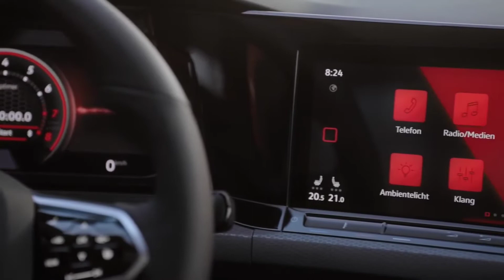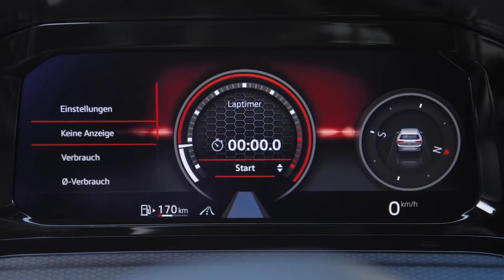Yeni VW Golf 8 GTI (2020) - egzoz ve motor sesi, GTI dijital kokpit ve çılgın ortam ışıkları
2020 Volkswagen Golf 8 GTI 2020'nin resmi görüntülerine bir göz atın, şimdi yolda! Bu konuda ne düşünüyorsunuz yorumda söyle. Piyasadaki en iyi hot-hatches den biri mi?